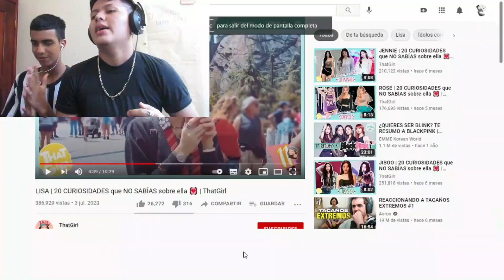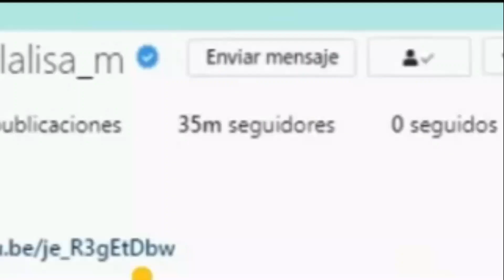DATOS CURIOSOS SOBRE LISA MANOBAN🤯 SEGUNDA PARTE (VIDEOREACCIÓN) - THE MAZE - #4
LINK DE MI CANAL DE DISCORD PARA HABLAR EN LLAMADA CON TODOS USTEDES!👇
Link de la primer parte sobre DATOS CURIOSOS SOBRE LISA MANOBAN👇
Gracias por la visita al canal y por tu apoyo.
✅ COMPARTE 👏
 ✅ COMENTA ☝️